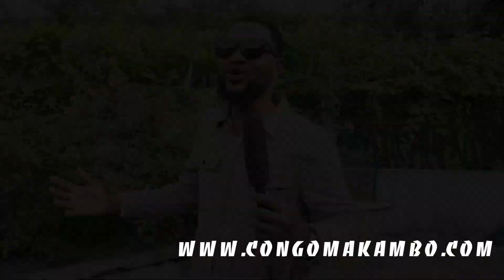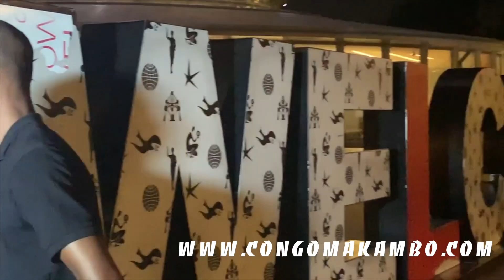EYINDI MUSICIENS YA FALLY IPUPA AMBASSY ABOYI ACOUSTIQUE YA FERRE GOLA